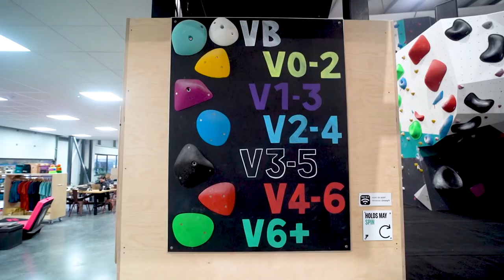2 Legends 2 Generations: Will Bosi & John Dunne Climb | Climbing Daily Ep.1973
Today two legends of the climbing world, John Dunne and Will Bosi meet to climb at the new Parthian Gym in Southampton. They have a session together and explore their experiences in the sport.
Photo of Parthian Shot by Rick Wilson.